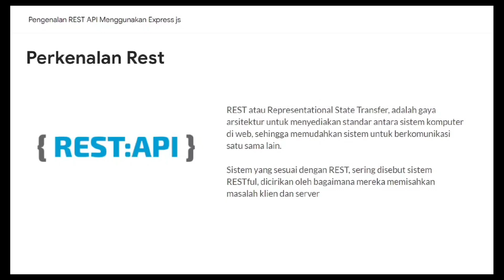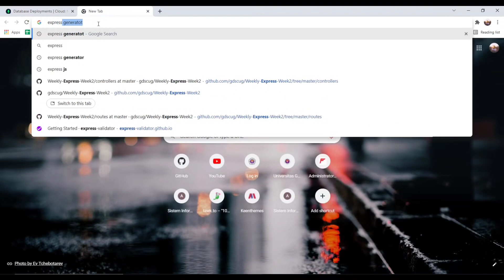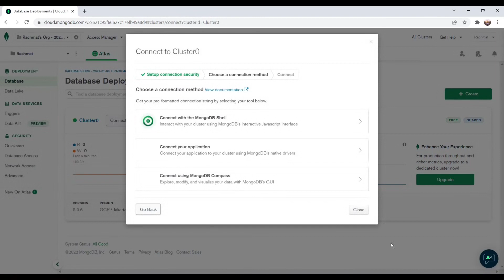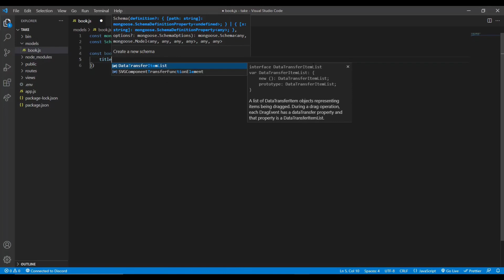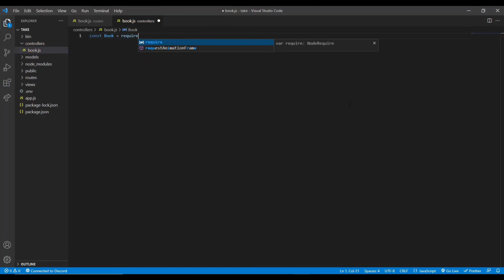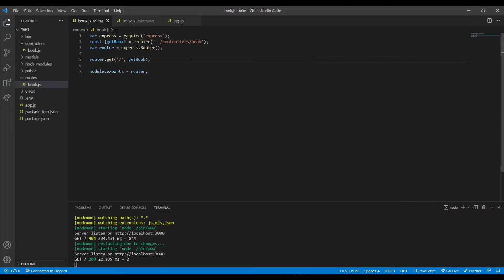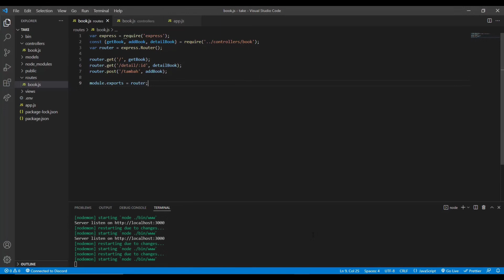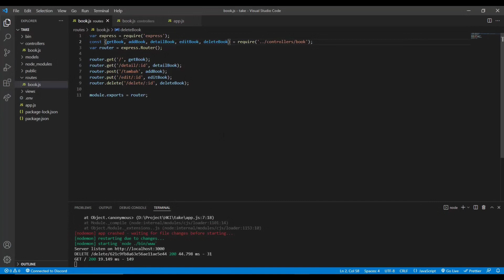Pengenalan REST API Menggunakan Express Js